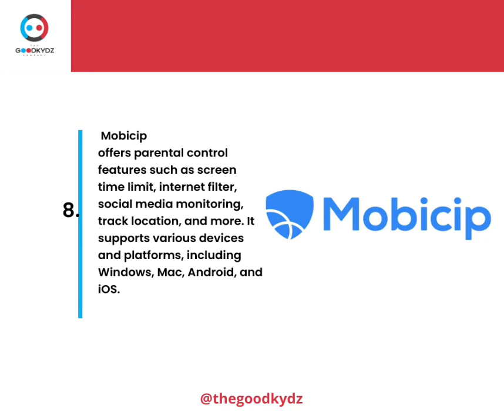20 Parental control solutions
Watch to learn Parental control solutions!
➡️FOLLOW @Thegoodkydz  for more!